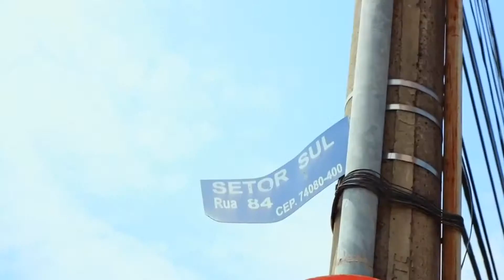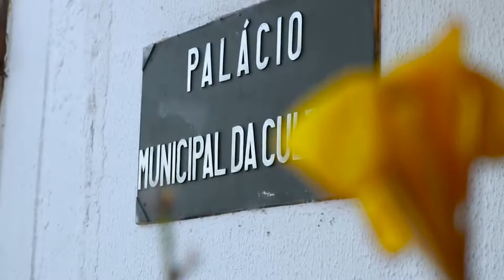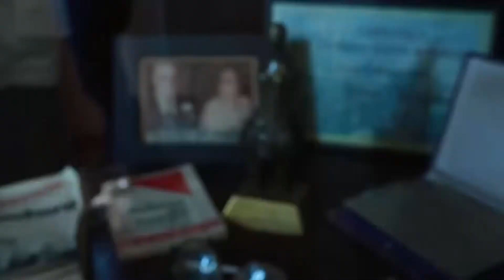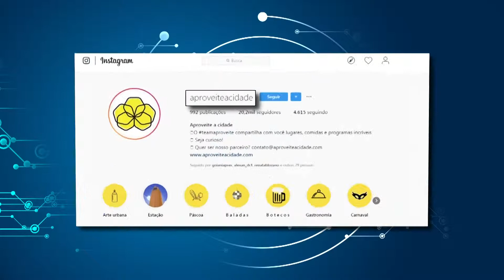TÁ LOGADO? | EP. 118 | BL 02 | ENTREVISTA PAULA FALCÃO